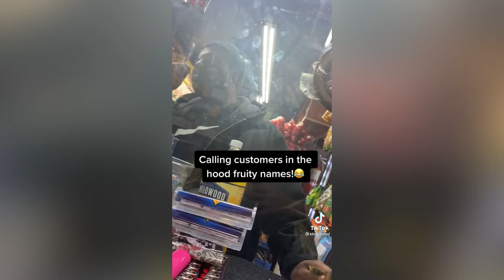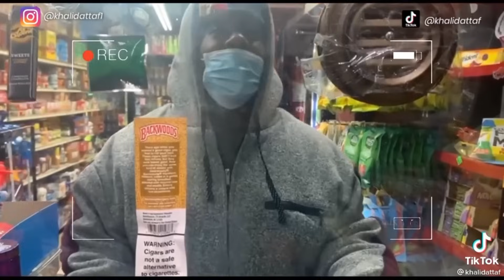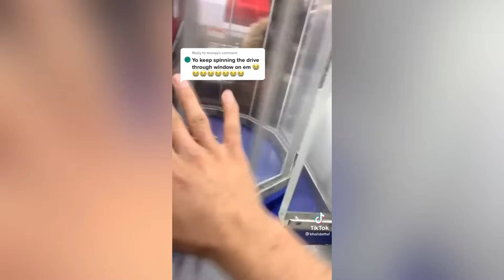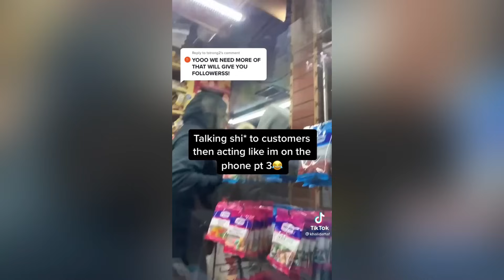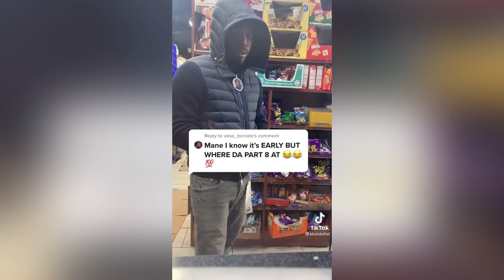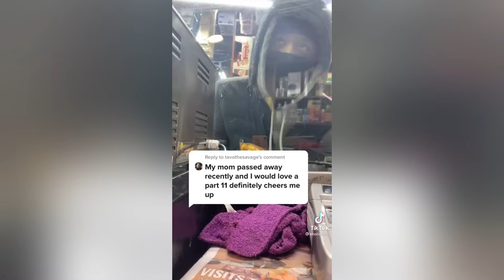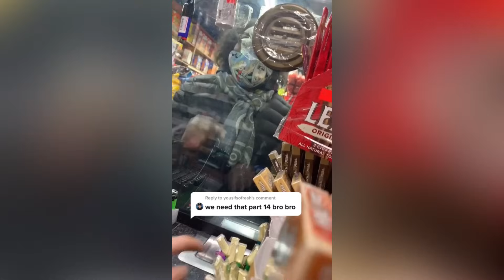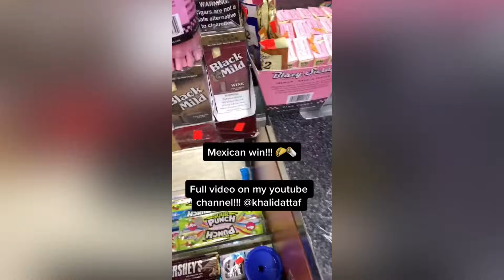Accusing Police Officer Stealing In The HOOD (MUST WATCH!!)